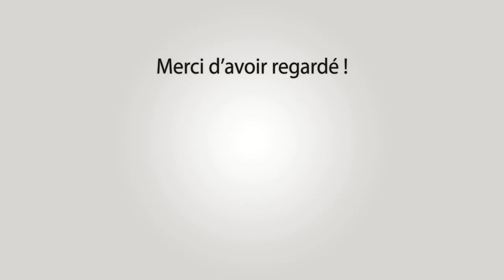EYRAGUES Concours d'Abrivado 21-08-2022 🌞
~► Manades Arlatenco - Colombet - Lou Simbeu - Gillet

~► Outro : YLLiBzify